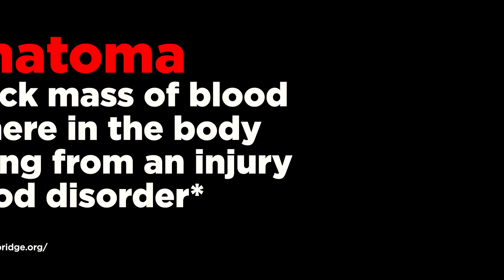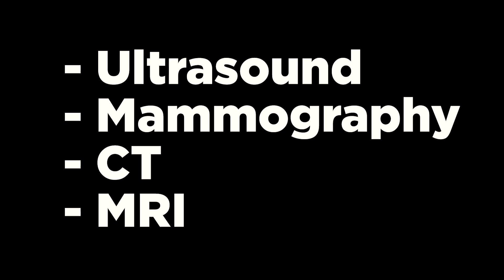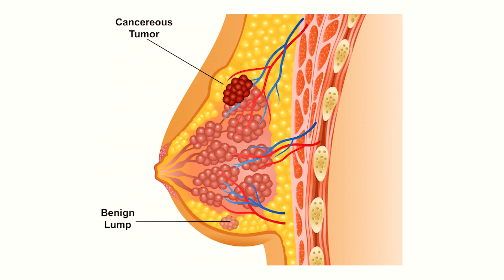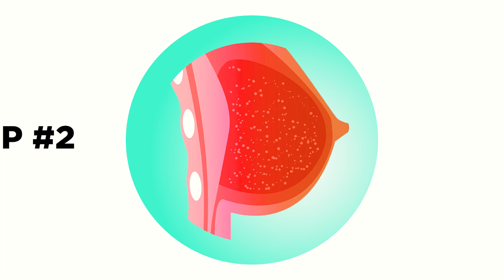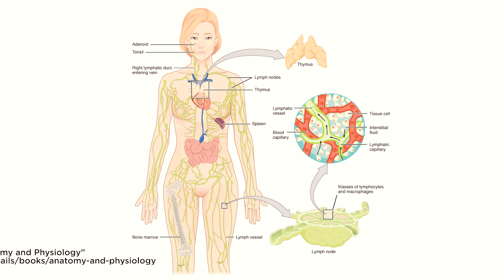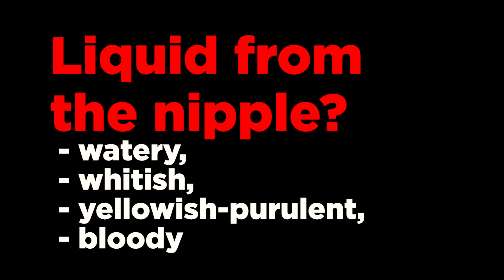To find BREAST CANCER early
Breast self-exam could not replace a physical exam of the breast performed by your doctor, and any special imaging tests as well.
TIME STAMPS:
01:02 How does breast cancer look like on ultrasound
01:33 Breast self-exam
03:00 Step #1
03:40 Step #2
04:36 Step #3
05:14 Excellent exercise for breasts in the shower
REFERENCES